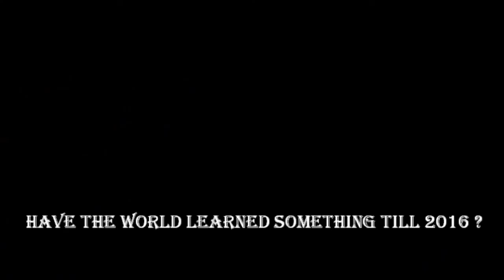The last of the Mohicans The kiss ( Saundtrack )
Little bit of history  about Native American .

Why power and oppression.
Why live a lot of these people in reservations.
Why all over the world, Money, Power and Oppression.